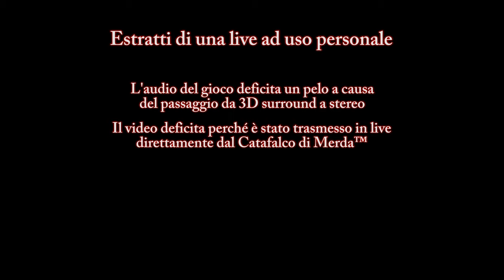"Tripla A" - Due piciu giocano a Resident Evil™ Village #4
Sì, ma.. niente di serio

Niente dura per sempre, tranne la cattiveria di cristo. Infatti, arrivato a questo punto del "viaggio" mi sono trovato di fronte a quello che più volte nella mia modestissima esperienza nell'ambito si è rivelato essere l'incubo peggiore del Me giocatore ED editor: il compromesso. Quel bivio logorante dove la buona riuscita di un singolo aspetto del "prodotto" implica ineluttabilmente lo schifo di un'altra delle tante facce (di cazzo) della medaglia che è la produzione di un video di questo tipo. Se non di tutte le altre.
Nello specifico, avrei potuto continuare a registrare in 4K, avere episodi indubbiamente pesanti e lunghi da esportare/uploadare/elaborare, ma che almeno fossero un piacere per gli occhi (cosa per altro più unica che rara su questo canale, ma giuro che per lo più la colpa è del Tubo che discrimina i video a 1080p) questo però avrebbe implicato tutto il bordello e lo schifo del comparto audio che abbiamo, appunto, negli episodi 0-3 (Fare riferimento all' "Origine di tutti i mali" in descrizione degli scorsi video per ulteriori dettagli) senza dimenticare tempi di produzione raddoppiati, se non addirittura triplicati sempre per lo stesso problema.
OPPURE potevo buttare tutto direttamente su Twitch senza condividere la mia voce, in maniera da aggirare completamente la problematica e risparmiare SETTIMANE di lavoro, migliaia di neuroni e parecchia sanità mentale.
Tutto ciò, non possedendo purtroppo una scheda di acquisizione, al costo di trasmettere tutto direttamente da PS5 e quindi non solo rinunciando al 4K ma anche alla qualità/pulizia visiva in generale.

"Did you do it?"
"Yes."
"What did it cost?"
"Everything."

Tra l'altro senza farci mancare luminosità più bassa e colori più "rossicci" così, a caso. PENSO perché trasmettendo invece di registrare il catafalco non possa, per qualche motivo idiota, tradurre il discorso HDR alla stessa maniera, ma non voglio nemmeno pensare di provare ad indagare sulla questione perché anche solo a scriverlo mi scoppia la testa.
Insomma, come è facilmente intuibile, nella speranza di riuscire un giorno a vedere la fine di questa "serie" ho a malincuore optato per la seconda opzione. Quindi:

Note di produzione #4/TL;DR: Da qui in poi gli episodi sono tutte trasmissioni tirate giù da Twitch. Non avranno più il fastidiosissimo audio "ballerino" ma in compenso si vedranno da schifo.

doveva annà così